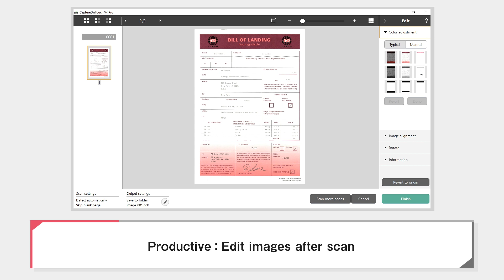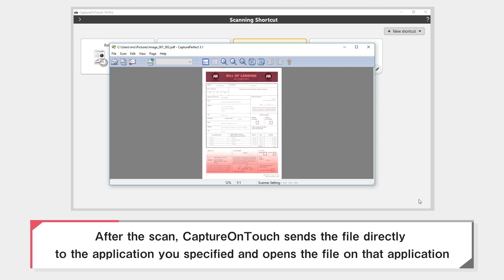CaptureOnTouch ScanToApp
With CaptureOnTouch user-friendly interface you can easily scan paper documents into digital archives and save or send them to multiple destinations, including cloud services. Create searchable PDF files using its built-in OCR technology.
For more information on the Canon scanner range contact Northamber on 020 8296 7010